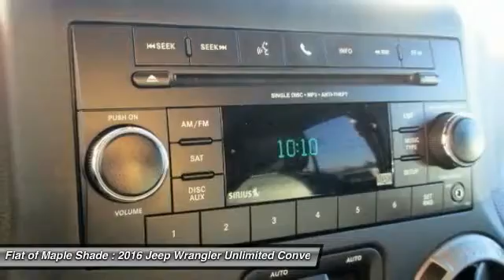2016 Jeep Wrangler Unlimited Cherry Hill NJ 52952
2016 Jeep Wrangler Unlimited Freedom

Don't miss this 2016 Jeep Wrangler Unlimited. It's equipped with Automatic transmission and features a Billet Silver Metallic Clearcoat exterior. With 10999 miles, You'll want to take this convertible home. Make a great choice today.